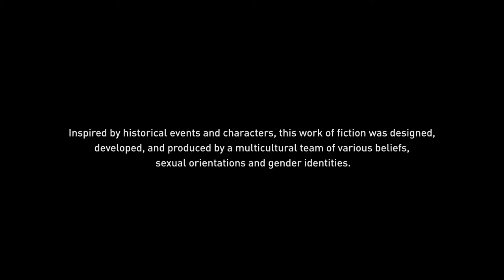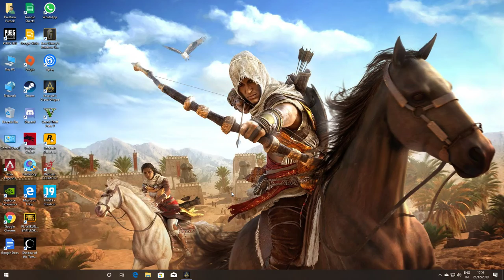| Assassin's Creed Origins | GAMEPLAY | GTX 1660TI + R5 3600 |